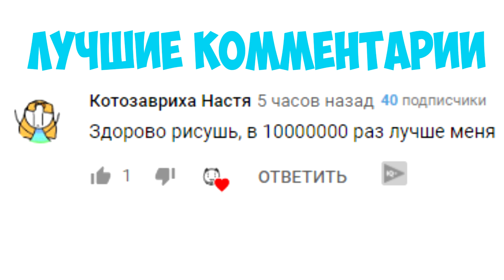ВЕСЁЛЫЙ ТАРАКАН (meme анимация)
Я весёлый таракан!
Всем привет, я Бемон.